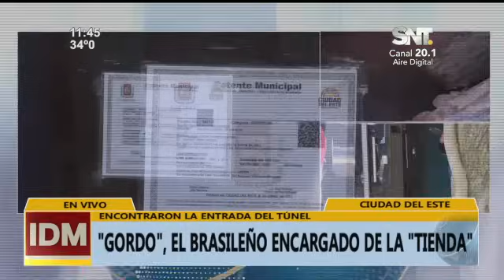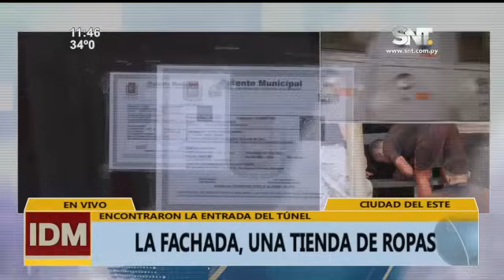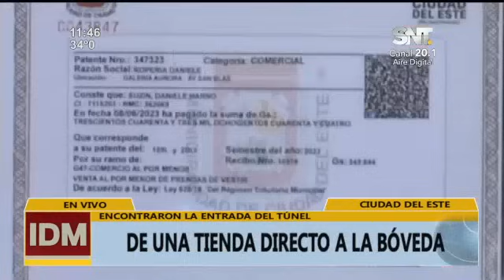CDE: El nuevo robo del siglo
Encontraron la entrada del túnel por el cual los delincuentes ingresaron a la bóveda de la Asociación de Cambistas. Se hallaron camisetas que usaron los ''topos'' para perpetrar el robo.